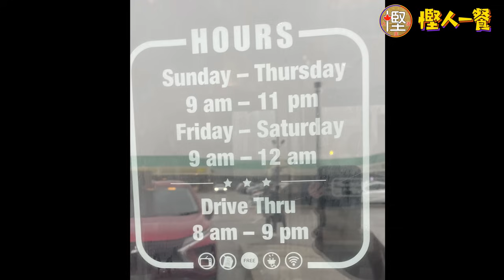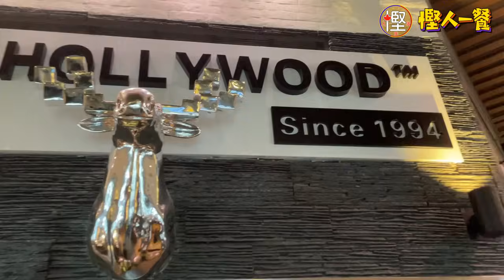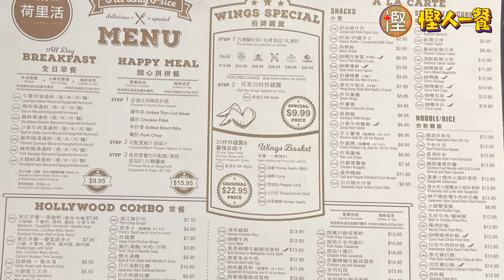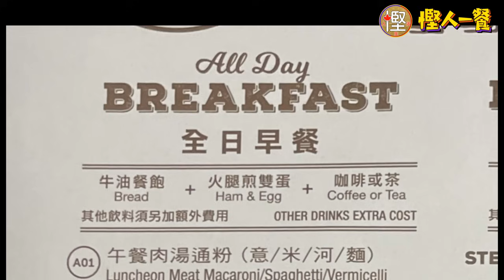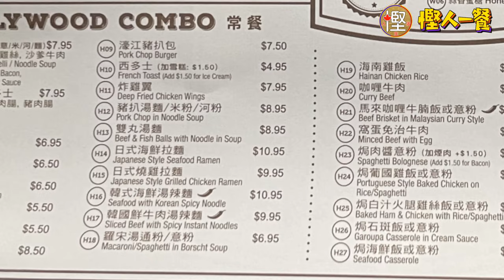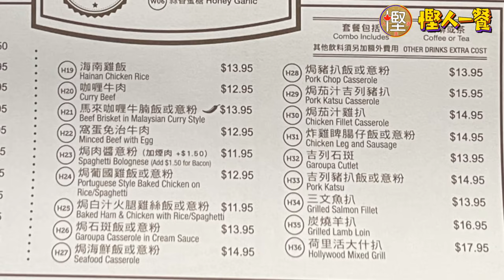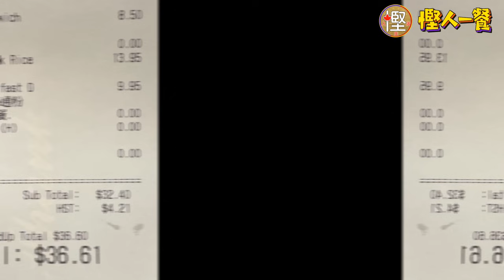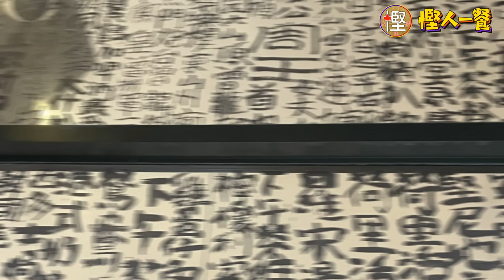[慳人一餐] 荷里活餐廳 Cafe Hollywood (Markham/萬錦) - 早晨全餐都唔使加幣10蚊! 30幾個常餐任你揀!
大家有冇去過荷里活餐廳?以前成日去market village嗰間,拆咗之後在你呢間睇下正唔正!

荷里活餐廳 Cafe Hollywood
7240 Kennedy Rd, Markham, ON L3R 7P2